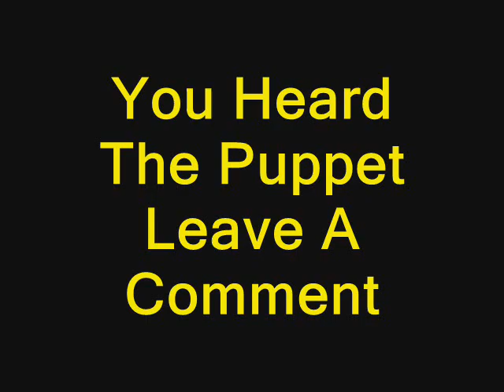Bad Bills First Vlog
I'm a puppet and I like youtube. It's one of the things I do to pass the time here. This is my first vlog and would enjoy comments and seggestions for future Vlogs